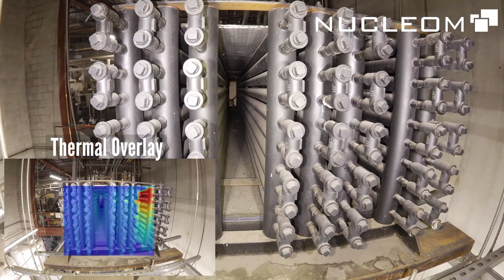Drone Inspection using ELIOS 2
Our team of certified pilots and visual inspectors uses the ELIOS 2 by Flyability to inspect assets in confined spaces and inaccessible areas.

Benefits of drone inspection:
- Reduces the risk for human operators,
- Greatly reduces costs by avoiding scaffolding or confined space entries;
- Greatly reduces (or even eliminates) downtime;
- Increases inspection speed;
- Provides flexible and versatile data.